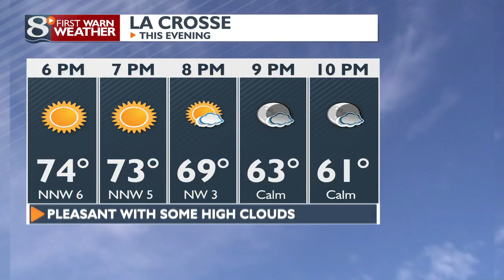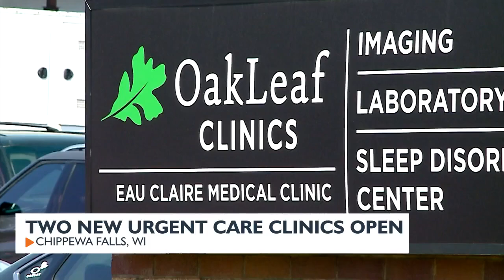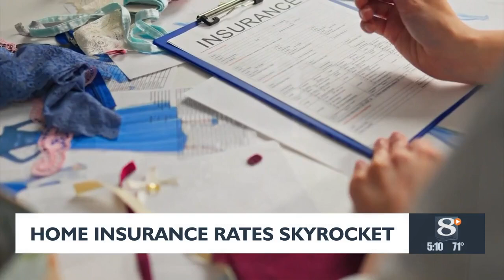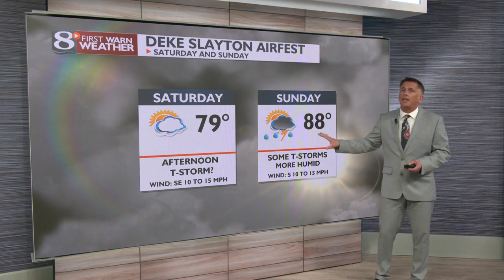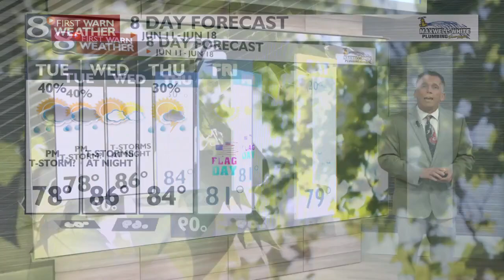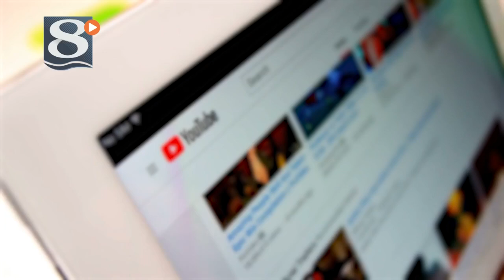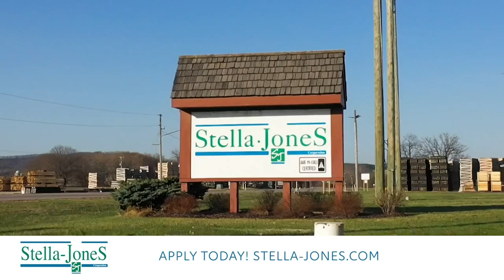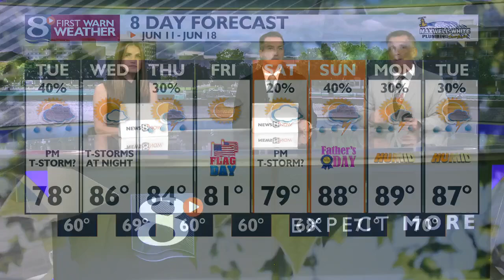WKBT News 8 Now at Five 6-10-2024